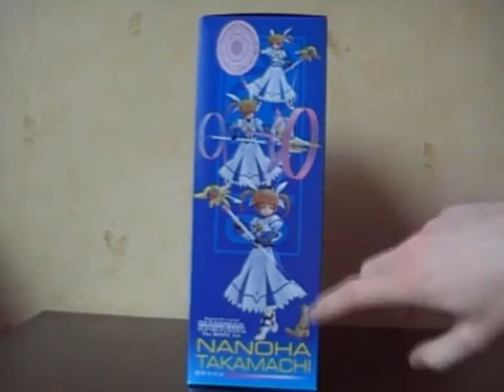ActSta Nanoha Takamachi 1/8 Figure review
Review of Actsta Nanoha from Nanoha the movie 1st. made by goodsmile company. i finaly got this and now you can watch and see what i think of it!